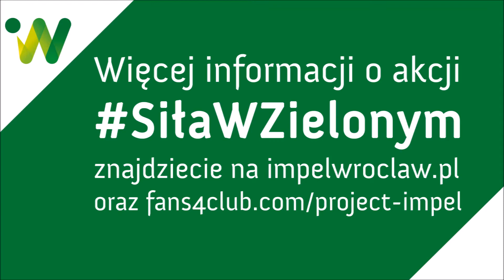Katarzyna Mroczkowska ambasadorem akcji Siła w zielonym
Katarzyna Mroczkowska została ambasadorem akcji SiłaWZielonym!